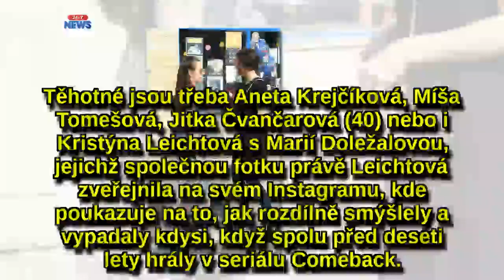Doležalová s Leichtovou si ukazovaly bříška. Koukněte, jak spolu vypadaly před 10 lety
Doležalová s Leichtovou si ukazovaly bříška. Koukněte, jak spolu vypadaly před 10 lety. FOTO UVNITŘ
Kristýna Leichtová (32) a Marie Doležalová (31) se znají opravdu dlouho.
Však spolu také začínaly hrát v komediálním seriálu Comeback.